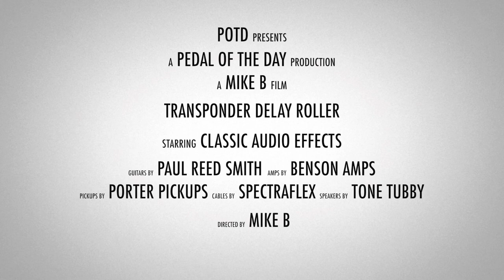Classic Audio Effects Transponder Delay Roller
This is a demo video of the Transponder Delay Roller effects pedal from Classic Audio Effects performed and produced by Pedal of the Day. for more effects pedal reviews and demos, and be sure to check out more of the videos here on our YouTube channel before you leave. Cheers!